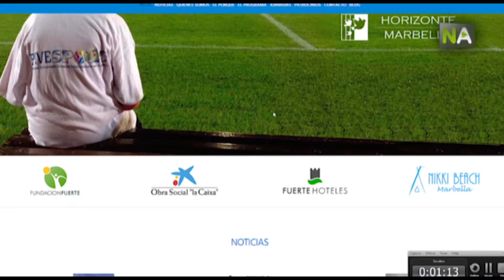NA Éducation sur les valeurs et le sport avec un programme dirigé aux clubs et aux entraîneurs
Respect, leadership et aide, autonomie, effort et transfert de valeurs. Ce sont les cinq piliers du projet PIVESPORT qui tente à Malaga d’intégrer ces valeurs éthico-sociales aux enfants au travers du sport. Un programme qui forme en premier les entraîneurs et qui cherche ensuite l’implication des familles.